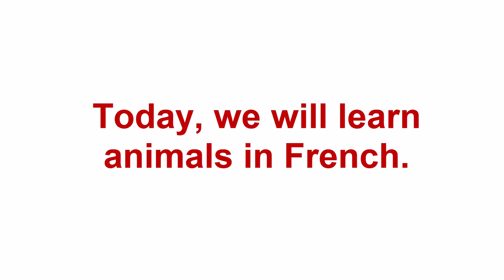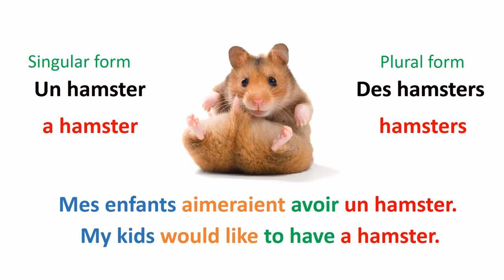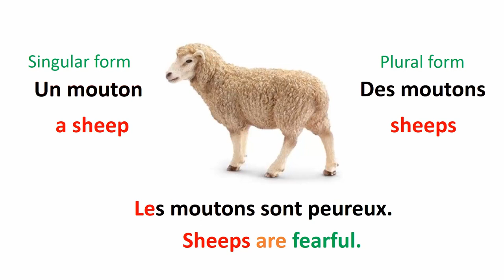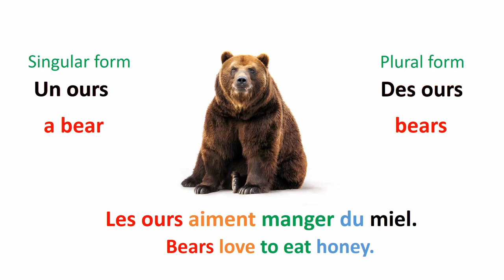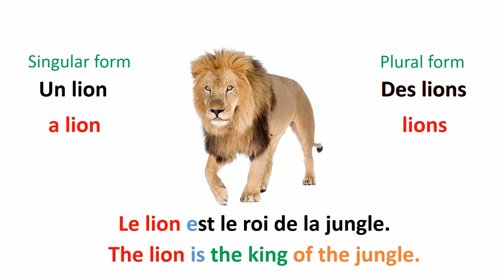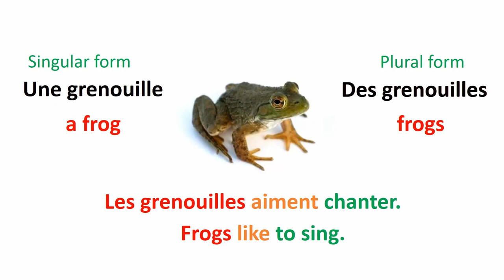Learn animals in French [+Sentences Examples]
In this video, I will teach you 21 animals in French in the singular and plural forms and give you an example with a sentence each time.

Hope it will help you to learn easily the animals' names in French.